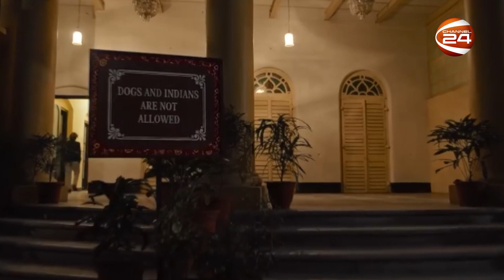বাঘা যতীন রুপে ধরা দিলেন দেব | Bagha Jatin | Channel 24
»» Office Address:
Bangladesh.